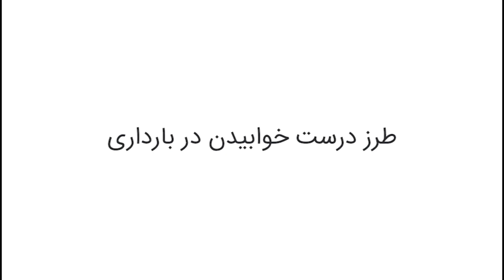طرز درست خوابیدن در بارداری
خواب در بارداری بسیار مهم است، اما طرز درست خوابیدن چگونه است؟

اکثر مادران باردار هنگام خوابیدن مشکل پیدا می‌کنند و به اصطلاح جای خوابشان را راحت پیدا نمی‌کنند. نمی‌دانند که به چه شکل باید بخوابند که هم خواب راحتی داشته باشند و هم به جنین خود آسیبی نرسانند.
سرکار خانم نیما کشاورزی عزیز، مربی یوگای بارداری، با آرامش همراه با دو مادر باردار نازنین، طرز درست خوابیدن در بارداری را برای شما آموزش می‌دهند. این ویدیو را با عزیزانتان به اشتراک بگذارید.